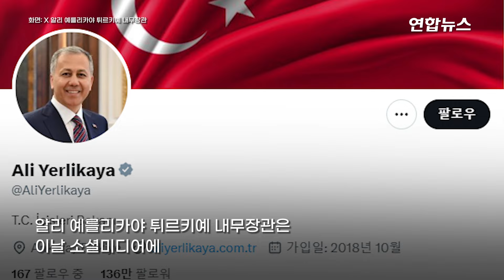튀르키예 서부서 가스 폭발…5명 사망·50여명 부상 / 연합뉴스 (Yonhapnews)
튀르키예 서부서 가스 폭발…5명 사망·50여명 부상

    (서울=연합뉴스) 30일(현지시간) 튀르키예 서부 이즈미르에서 가스 폭발 추정 사고로 최소 5명이 사망하고 57명이 다쳤다고 dpa 통신이 현지 당국을 인용해 보도했습니다.

    알리 예를리카야 튀르키예 내무장관은 이날 소셜미디어 엑스(X·옛 트위터)에 초동 조사 결과 식당에서 가스가 누출되면서 폭발이 발생했다고 밝혔는데요. 사고 경위에 대한 조사는 계속 진행 중입니다.

    튀르키예 방송 NTV는 이즈미르 토르발리의 한 제과점에서 폭발이 일어났다고 보도했는데요.

    CNN 투르크 방송은 건물 1층과 정면이 부분적으로 파괴되고 건물 앞에 주차된 차들이 손상된 모습을 영상으로 전했습니다.

    제작: 왕지웅·이금주

    영상: AFP·X 알리 예를리카야 튀르키예 내무장관·@ozlembabiir·사이트 NTV ·CNN 투르크